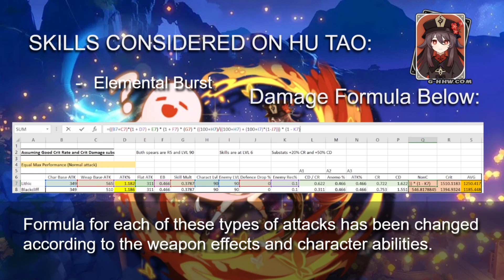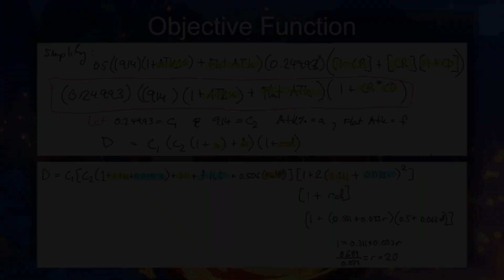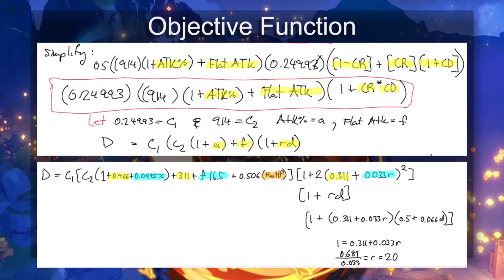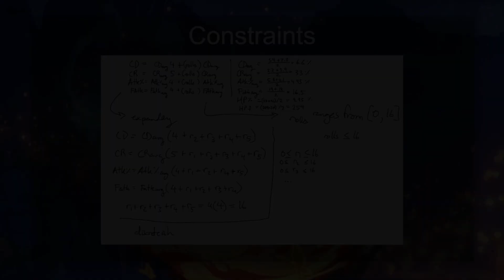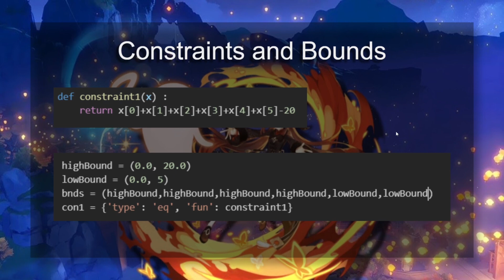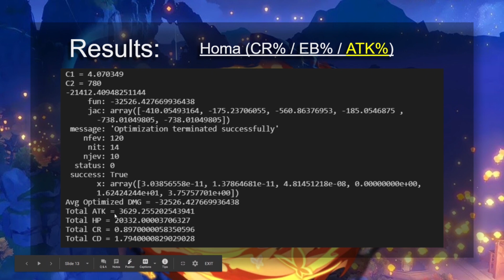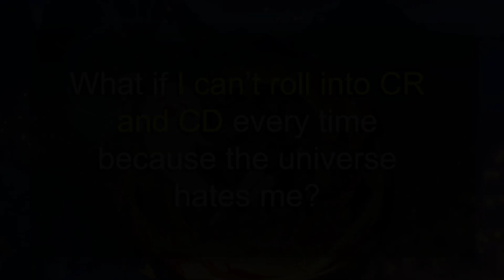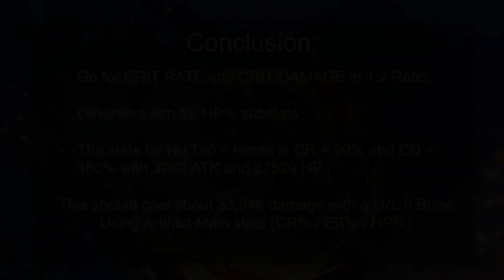How much HP does Hu Tao need? DPS Optimization Calculations Staff of Homa Genshin Impact [Mistake]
Mistake:
Accidently used jade spear base attack and not homa base attack. this would barely change the HP calculation and it would make the ATK% one a bit worse... Trends is even more favorable to HP.

Sorry its so long! If you guys are interested in the code then I can make a separate vid going into more detail. I was just running out of time.

Also i messed up my mic so its rly quiet!

I can also make a vid on the theoretical maximum for Hu Tao, but I will probably use this method for weapon comparisons in the future to make them more accurate!

Also let me know if you want to see me stream Xiao summoning!!!

0:00 intro
2:11 Problem description / Derivation
10:47 Code and Results for ATK% VS HP%
15:34 Conclusion
16:45 Outro